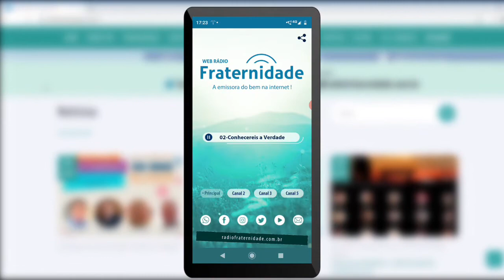60 Refletindo com Joanna - Rener Cunha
Programa Refletindo com Joana nº 60
Apresentação: Rener Cunha
Web Rádio Fraternidade
Horários: Segunda - 11h25 / Terça - 07h10 / Quarta - 15h45 / Sexta - 22h25 /
Sábado -04h40
Divulgue, compartilhe e venha estar conosco!